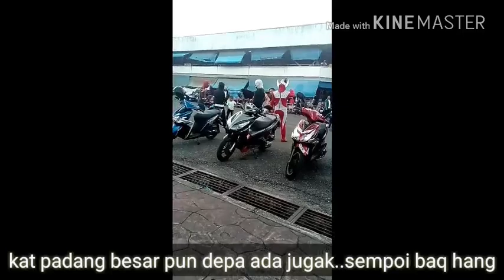Ride ke padang besar bersama rkv 200g #2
RIDE P BESAR DGN RKV 200G..LAYANZZZ